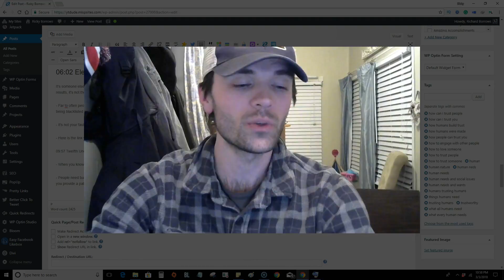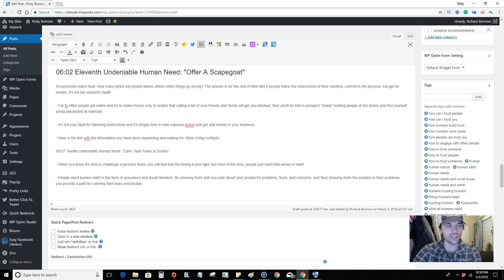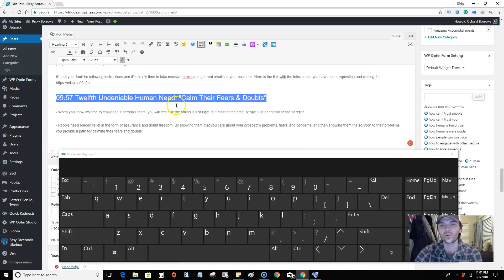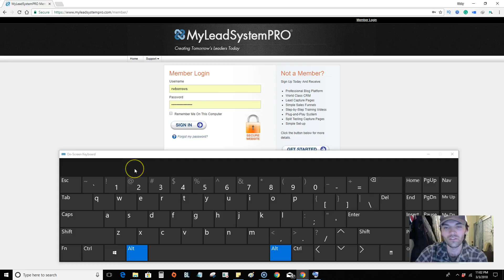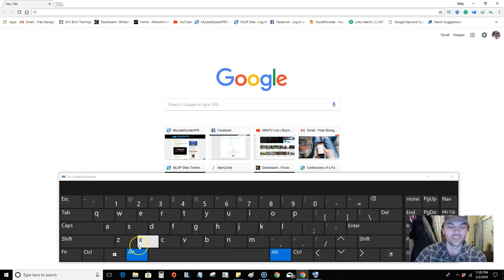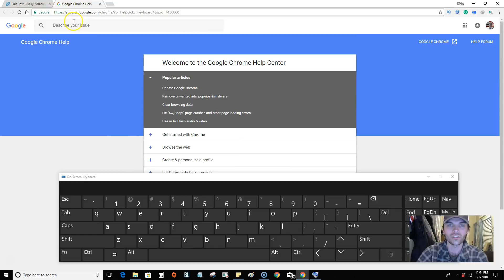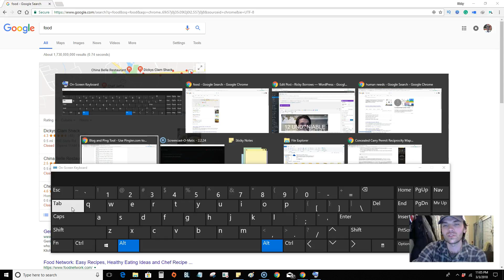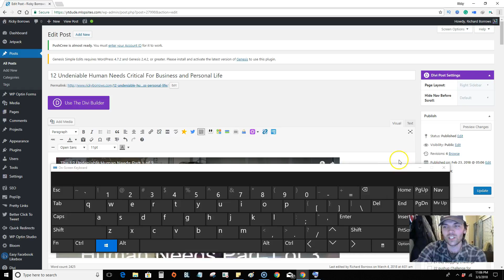Keyboard Shortcuts That Will Save You Time